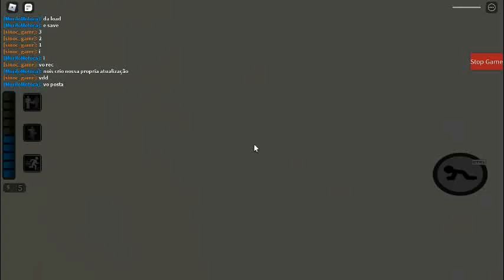Quebrando a Matrix do Piggy Build Mode